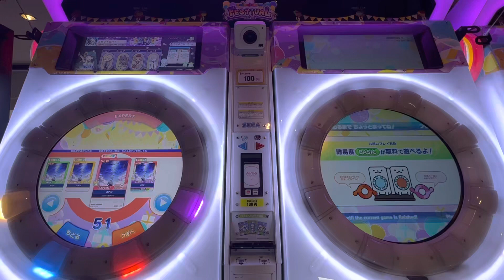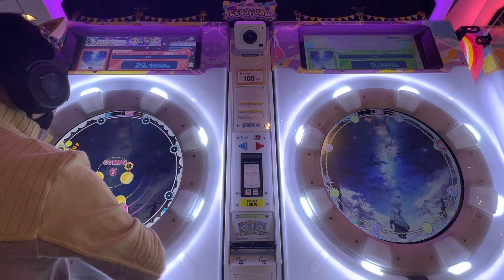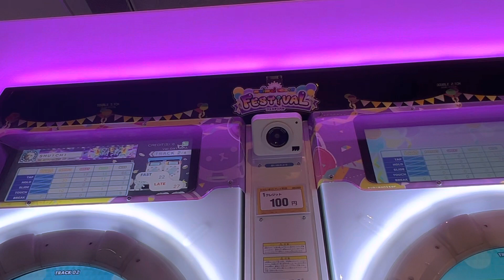【maimaiでらっくすFESTiVAL PLUS】 maimaiでらっくす maimai 長野ラウンドワン 2023/04/30